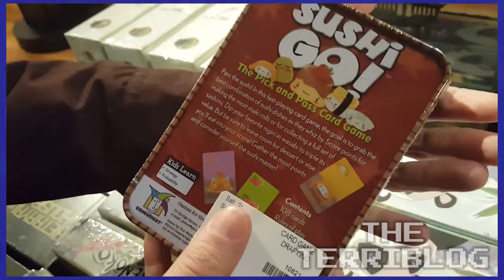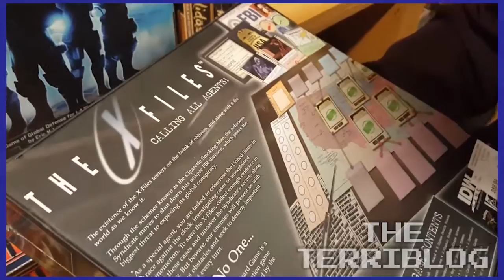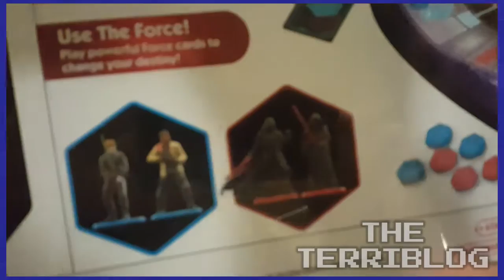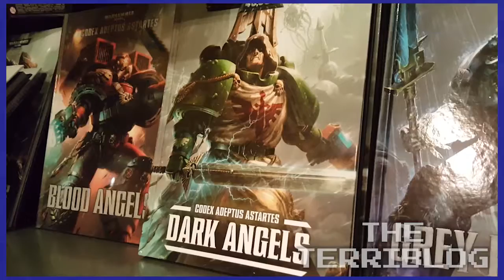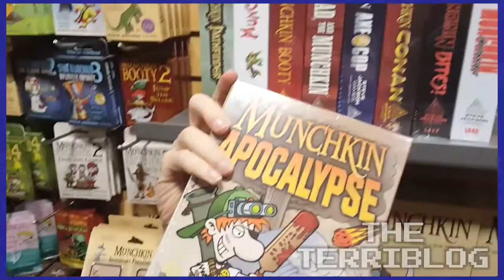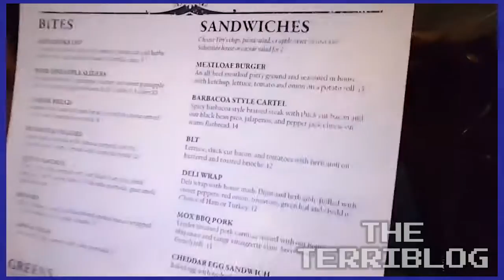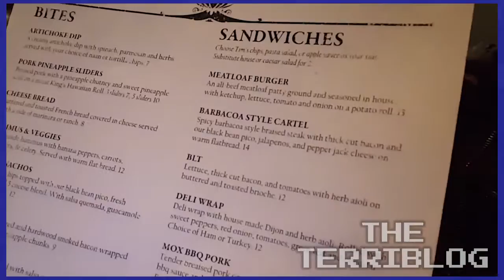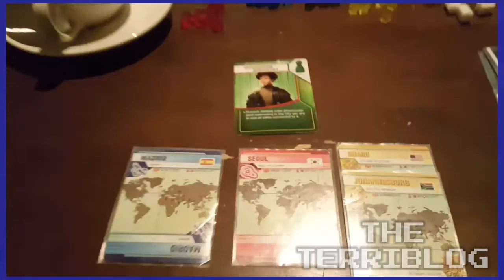Card Kingdom and Cafe Mox - November 21, 2015 - The Terriblog #30 - Games Played Terribly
Geoff, Roger, and special guest Kelly take on a world of disease playing Pandemic at Cafe Mox and Card Kingdom in Seattle, WA!